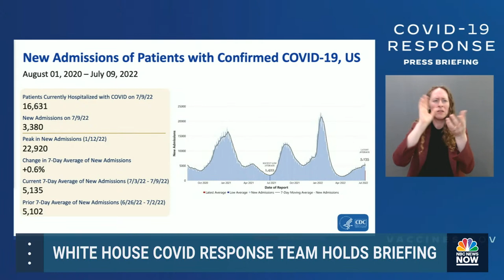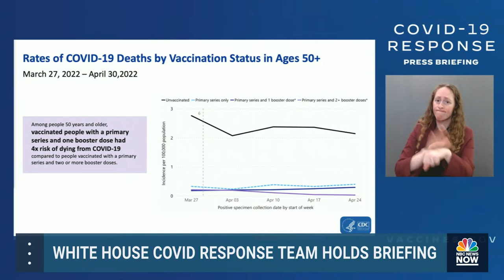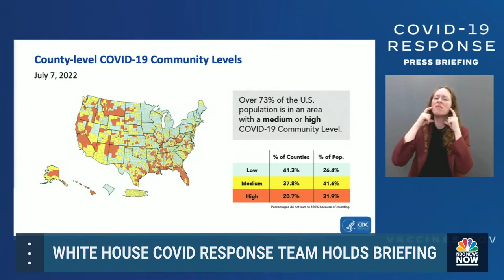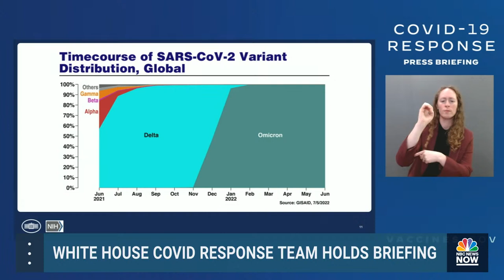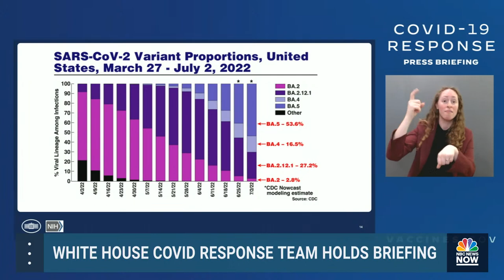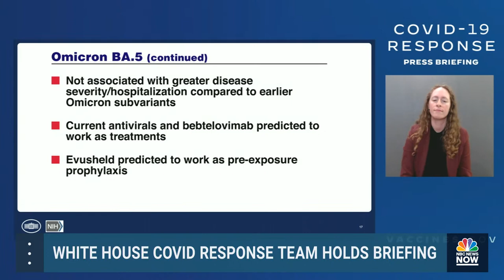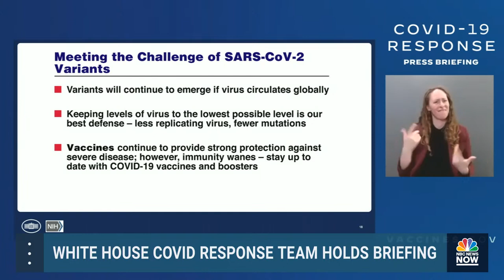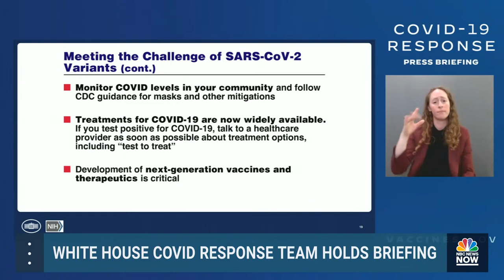White House Covid-19 Response Team Holds Briefing | NBC News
Watch live coverage as the White House Covid-19 Response Team holds a virtual press briefing on the ongoing coronavirus pandemic.

LIVE: White House Covid-19 Response Team Holds Briefing | NBC News